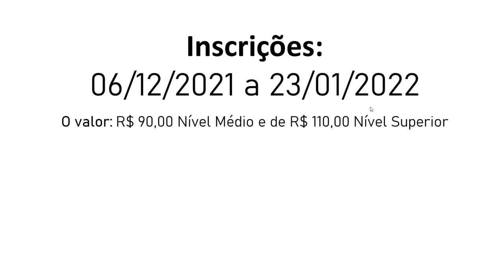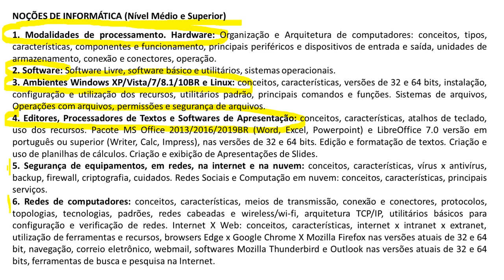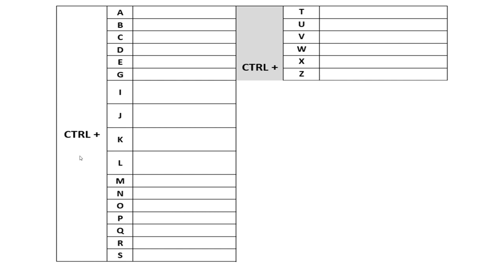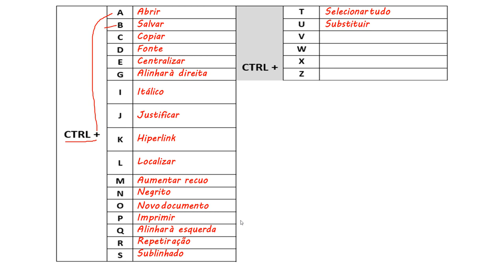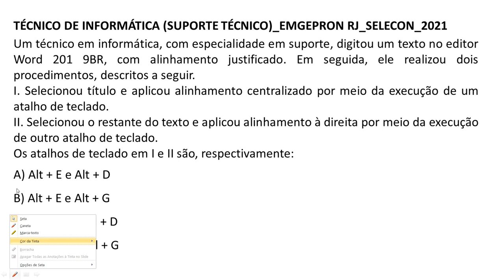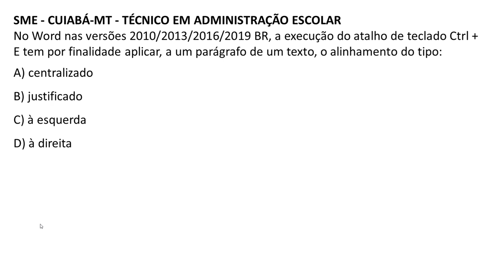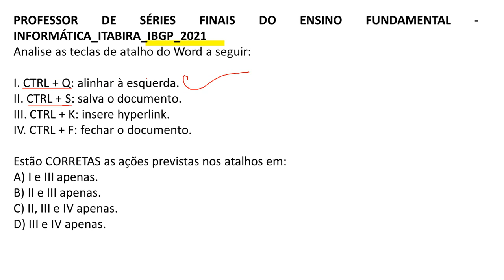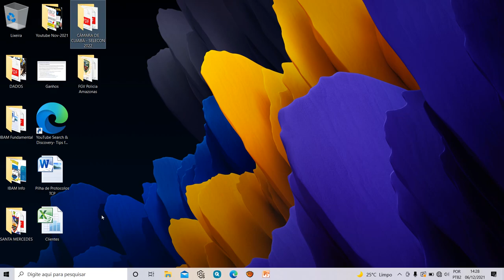Aula 04 - Editores - Concurso Câmara de Campo Grande MS - Banca SELECON.